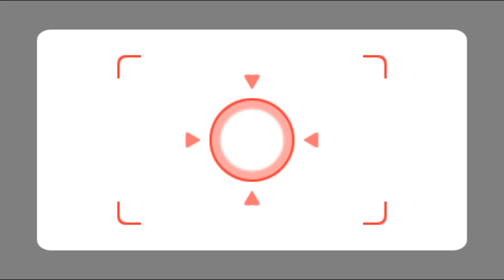Wii Party Minigames - Sonic Vs Stephanie Vs Tyrone Vs Alisha (Hardest Difficulty)